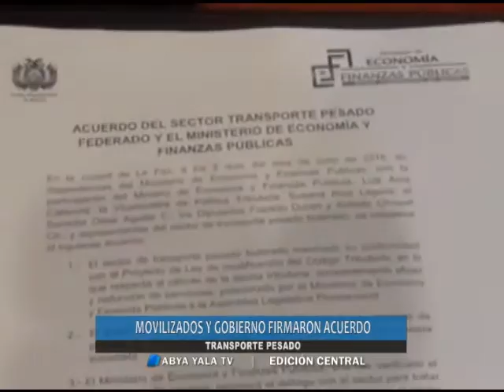Movilizados y gobierno firmaron acuerdo y se levantan bloqueos – Jueves 2 de mayo de 2016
(Abya Yala Digital).- El gobierno y los dirigentes transporte pesado nacional firman un acuerdo para poner fin a los bloqueos en las carreteras del país. Asimismo, instalan mesas de diálogo para tratar la universalización las facturas. (Video)